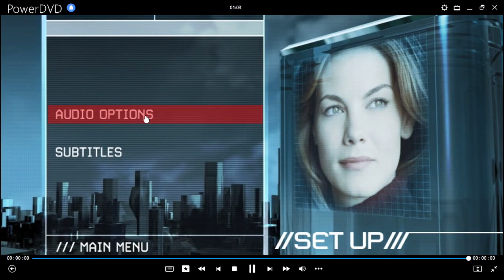Misión: Imposible 3 DVD Menu 2006 en inglés, español y portugués